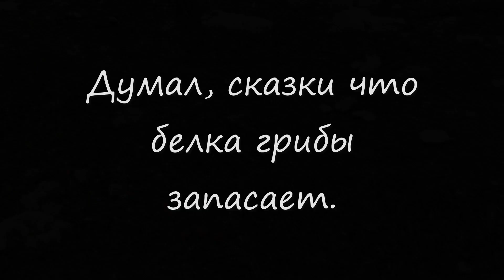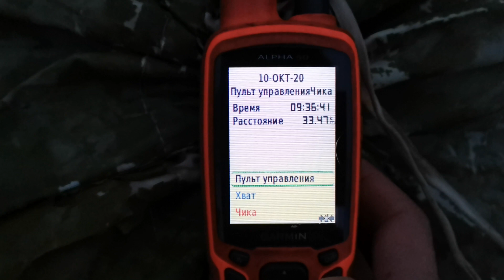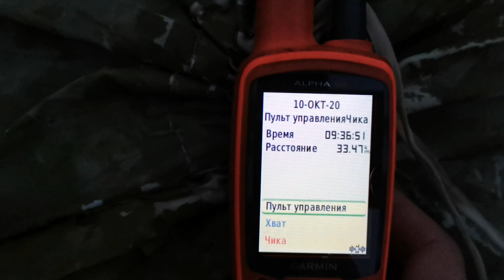Охота в сосновом бору. Часть 2.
Шикарная погода, снежок. Белкины кладовки, тетерева, глухарки, выстрел.